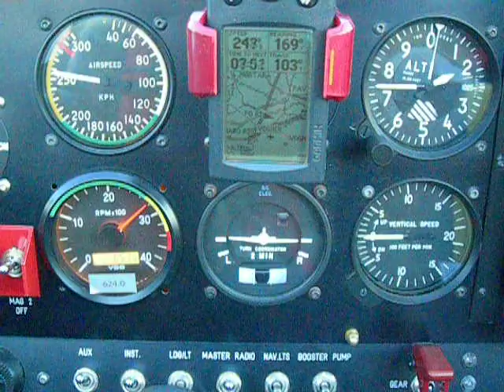ULM PIONEER300, 260 KM H IAS,23 MAP